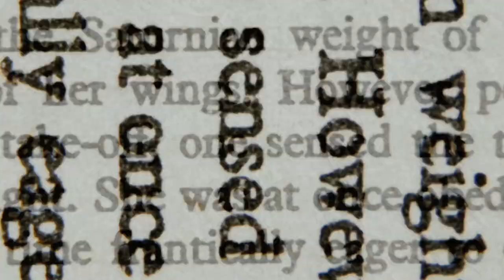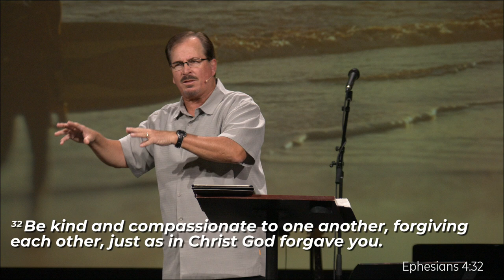Out With Bitterness, In With Compassion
The Dream Life (A Study in Ephesians), Week # 4
September 4, 2022
(Ephesians 4:29-5:1)